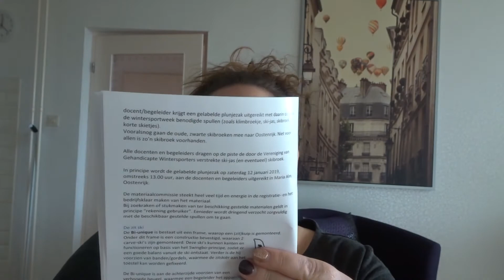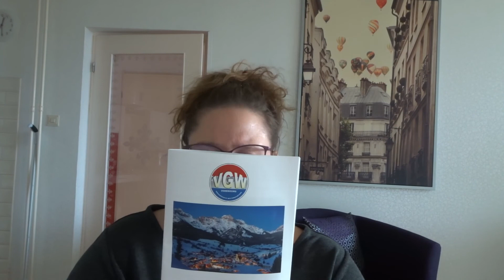Skiën op wielen?